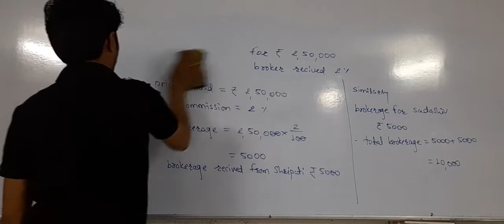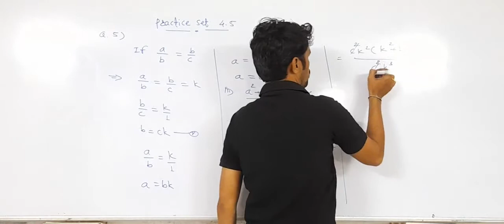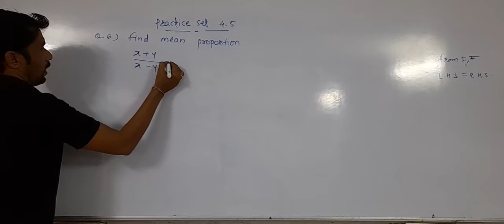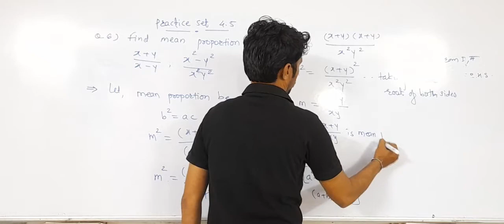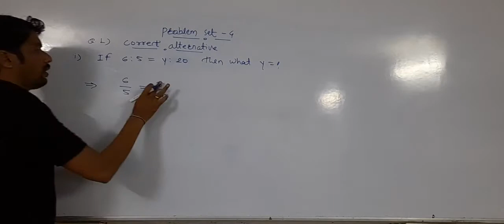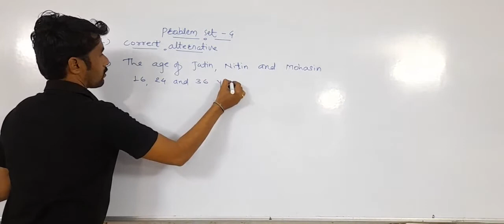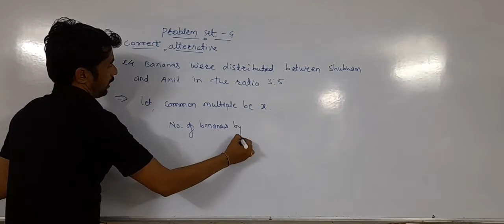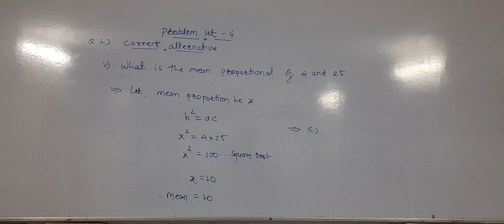Ratio and Proportion #17 (9th class)